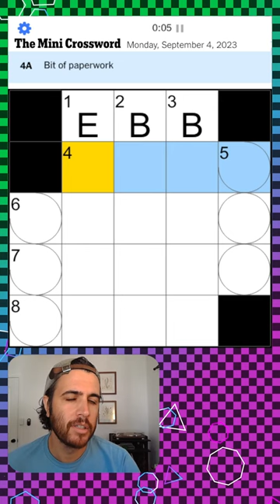fask nytxw crossword puzzle vgm chill